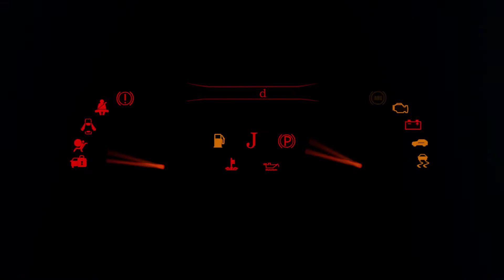MAD MAX INTERCEPTOR マッドマックス インターセプター ハイキャラット京都2022